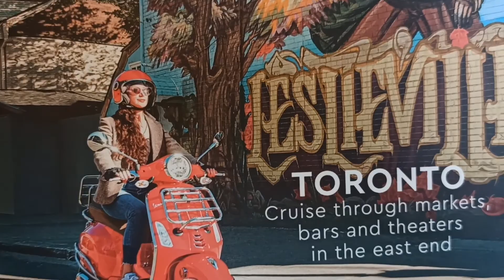MGA PAG KAIN NAKAIN NI PAPSY RIC NAKARAAN TAON 2019 ATIN MULING BALIKAN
Food na nakain ni Papsy ric noong nakaraan Taon 2019 ating muling balikan# Foodtrip